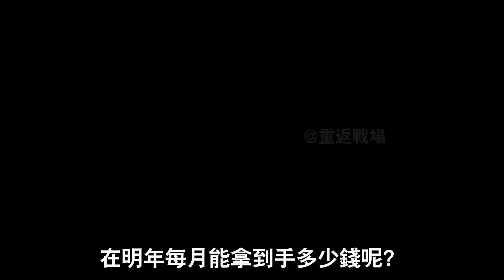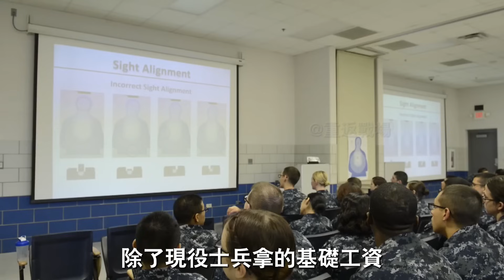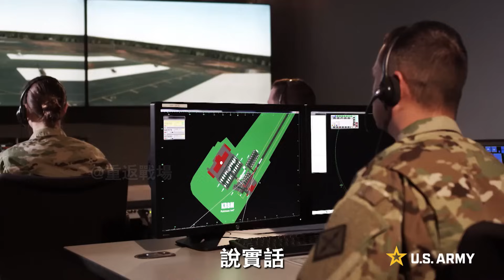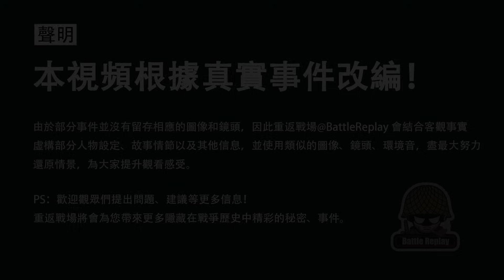一口氣看完2025年美軍全收入，美軍大兵1個月能拿多少錢？美國當兵又多少隱藏福利？美軍工资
00:00 摘要
00:37 美軍的基礎工資
06:31 住房津貼
08:46 其他津貼
10:27 上戰場得加錢
16:32 入伍獎金
17:56 兒童撫養津貼

2025年
對於美軍而言
將是最美好的一年
他們的工資在經過今年
上調了5.2％以後
在明年又要迎來4.6％的漲幅
那麼一名美國士兵
在明年每月能拿到手多少錢呢？

2025
For the U.S. military
will be the best year
Their salary after this year
After an increase of 5.2%
Another 4.6% increase will be expected next year
So an American soldier
How much money can I get every month next year?

熱兵器戰爭、戰役、軍糧、美軍、海灣戰爭、伊拉克戰爭、工資、美軍工資、福利、津貼、工資、工資上調、海軍工資、軍人